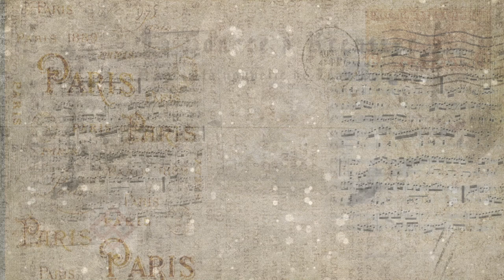Extrait 2 Spectacle La Sonate à Kreutzer